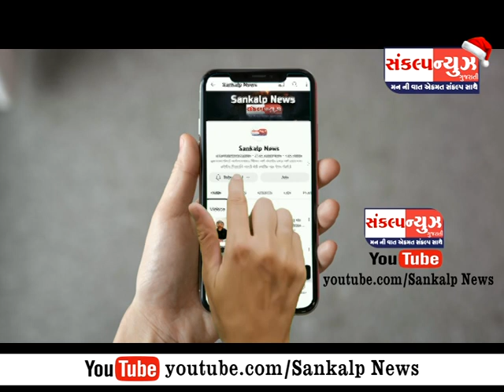પારડીના પરીયા ગામે બુલેટ ટ્રેન નું કામ કરતા મજૂરોને હવામાં ઉડતો ભૂત દેખાયો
આ વિડીયો ની સંકલ્પ ન્યુઝ કોઈ પણ પ્રકારની પુષ્ટિ કરતી નથી : આવી અફવાઓ થી લોકો દૂર રહે તેવી અપીલ